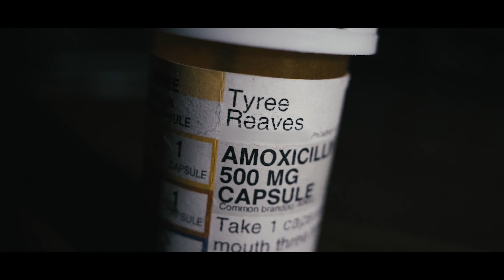REESTAYFLY - WAR PAIN (OFFICIAL VIDEO) DIRECTED BY SGSGOLO & A1 production films